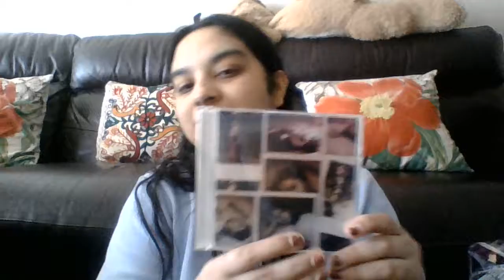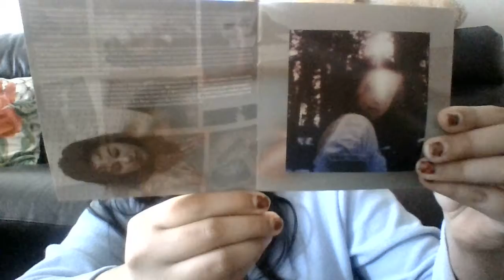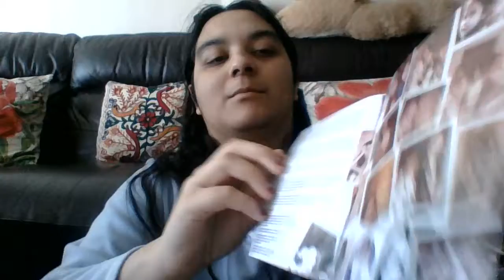My Shopping Haul from Target- 2020!!!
Enjoy my 1st video in 2020! Happy to the next Decade! Bubbles out!